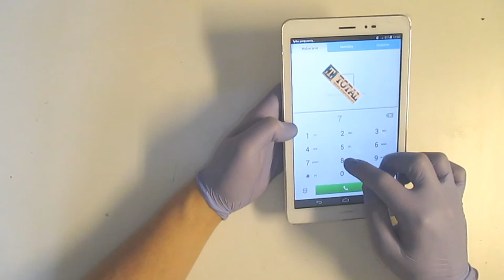Huawei Tab Digitizer change (T1821L)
How to change digitizer in Huawei Tab T1-821L